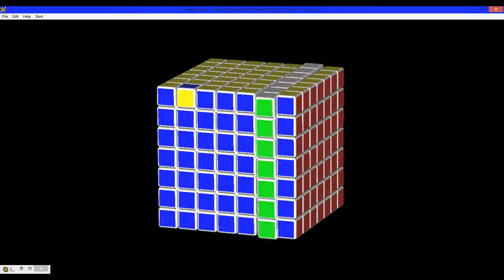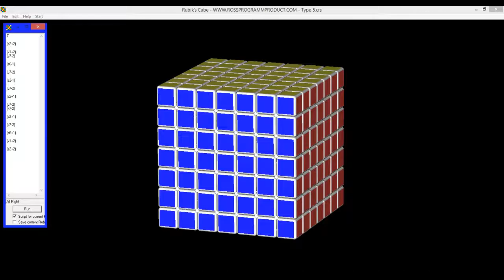El Maravilloso Mundo del Cubo de Rubik 7x7x7 #34 | El Friki de los Cubos